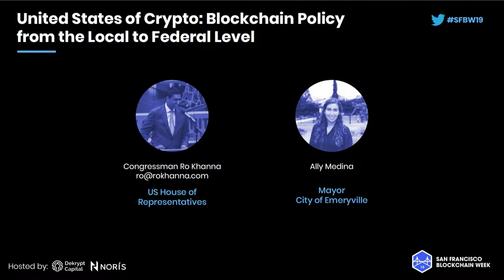SFBW19 - United States of Crypto: Blockchain Policy from the Local to Federal Level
Speakers:
Congressman Ro Khanna, United States House of Representatives
Ally Medina, City of Emeryville